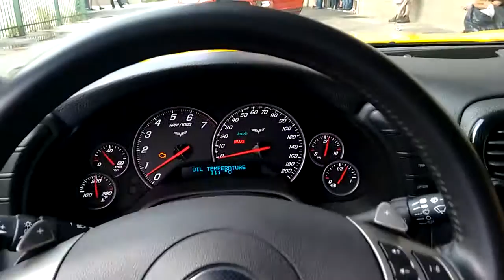Fabão acelerando uma Corvette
Sente o ronco desse bicho